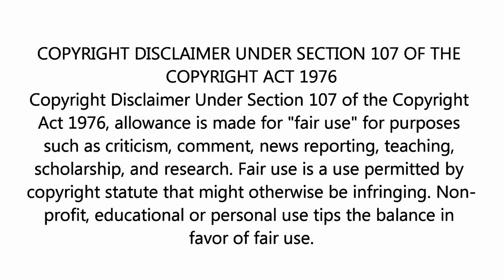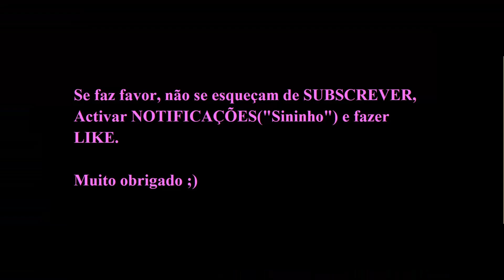O Estoicismo do Rei Carlos III quando o tentaram assassinar.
Ajustou os botões de punho e arqueou uma das sobrancelhas.
Adjusted his cufflink and arched one of his eyebrows